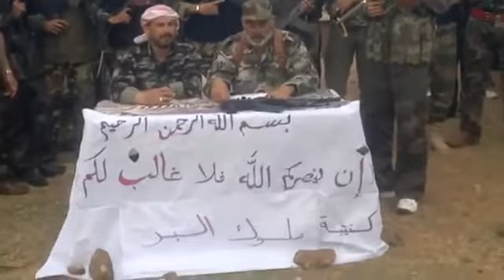ادلب - ريف معرة النعمان || تشكيل كتيبة ملوك البر